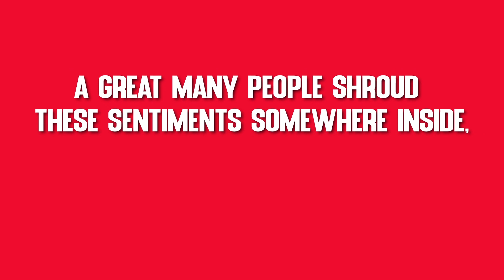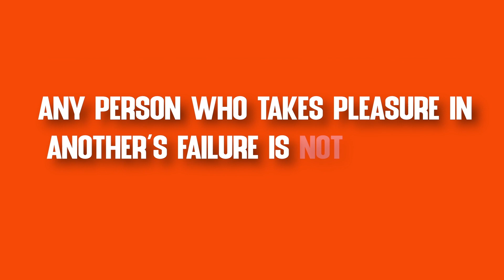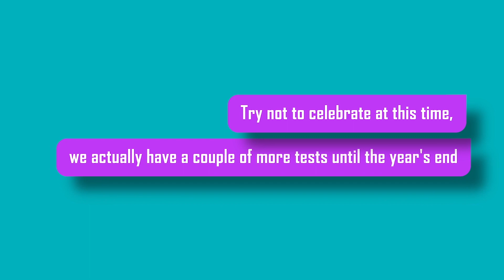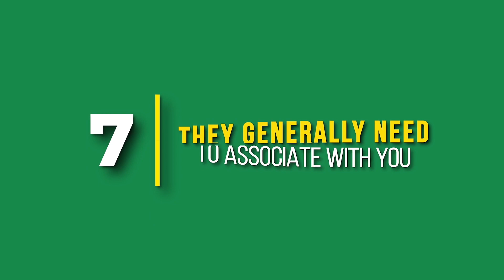How to Spot a Jealous Friend - 7 Secret Signs that Give it Away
This video tells us about 7 secret signs that show us how to spot a jealous friend. We all would love to find out if our friend or family member is secretly jealous of us. However our body language is impossible to conceal, and we give away secret signs of jealousy and envy via our our words and actions.

Here are 7 signs of How to Spot a Jealous Friend:

1. Complimenting with an insult 0:34
2. Gloating at your mistakes 1:01
3. Crossing their legs 1:21
4. Gossiping about you 1:42
5. Telling you you're lucky 2:11
6. Diminishing your achievements 2:42
7. Generally needing to be around you 3:16

We all have that jealous friend and it is careful for us to surround ourselves with nice people, because who we spend our time with influences us most strongly in our lives.